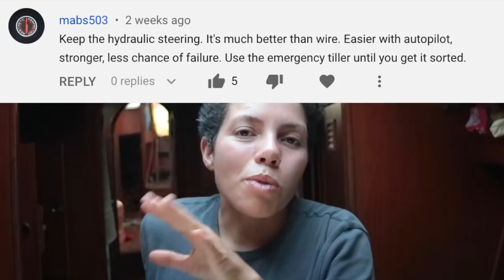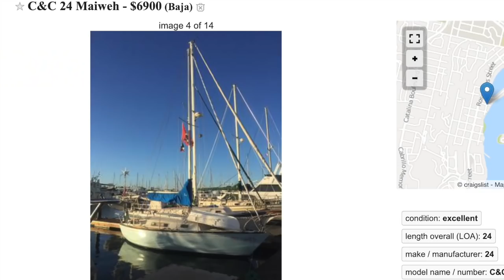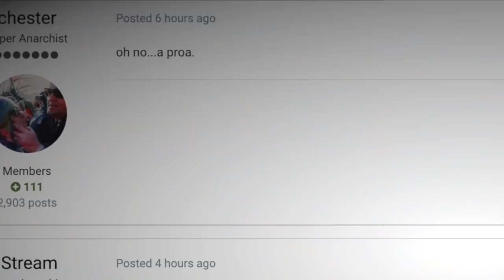Desperados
Our failing attempts to tackle Desesperado the Proa. We break everything.

Maiweh for Sale!

Take a Peek at Our Wishlist: